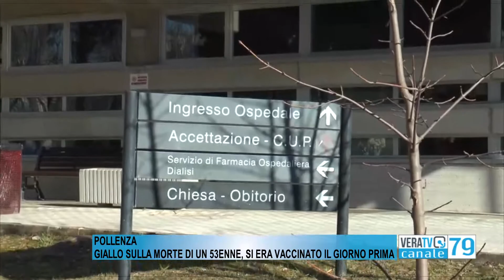Pollenza - giallo sulla morte di un 53enne, si era vaccinato il giorno prima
Attesa l'autopsia sul corpo per capire le cause del decesso.